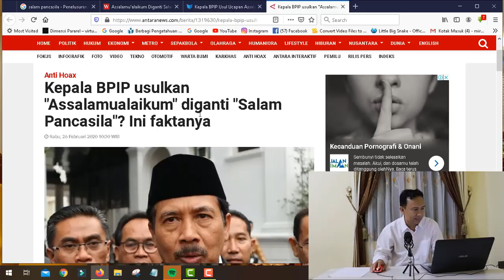SALAM PANCASILA PANTASKAH AKAN MENGGANTI ASSALAMU'ALAIKUM ? LOGIKA APA YANG DIPAKAI KEPALA BPIP ?!!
Kepala BPIP Yudian Wahyudi lagi lagi bikin kontroversi dengan mengusulkan salam pancasila. Sebelumnya mengatakan musuh terbesar pancasila adalah agama. Dan juga mengatakan konstitusi lebih tinggi dari pada kitab suci.
Logoka apa yang ada dikepalanya ??